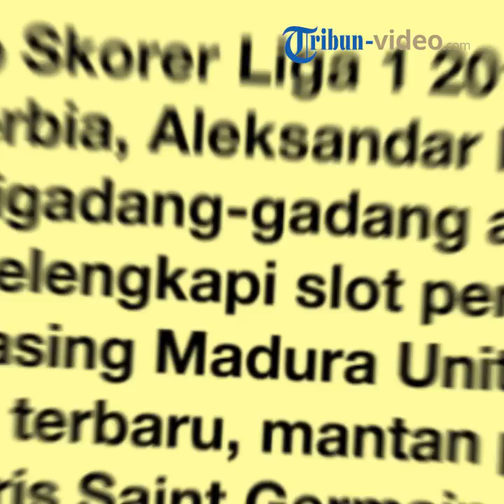5 Rumor Transfer, Bek Persib Bandung ke Arema FC hingga Madura United Pilih Rakic atau Loris Arnaud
TRIBUN-VIDEO.COM - Rumor bursa transfer pemain terus bergulir jelang kompetisi 2019.

Hal itu terjadi, lantaran banyak pemain yang hengkang dari klubnya masing-masing.

Hengkangnya pemain-pemain tersebut terjadi karena berbagai faktor, mulai dari tidak diperpanjangnya kontrak hingga keputusan pelatih itu sendiri.

Sehingga masyarakat lantas berspekulasi terkait sosok-sosok pengganti pemain yang hengkang tersebut.

Berikut rumor bursa transfer pemain terbaru klub-klub papan atas:

1. Bek Persib Bandung, M Sabillah dirumorkan ke Arema FC

Bek Persib Bandung, Moch Sabillah dirumorkan akan ke Arema FC.

Hal itu terjadi karena belum adanya kepastian akan diperpanjang atau tidaknya kontrak Moch Sabillah di Persib Bandung.

Terlebih, Moch Sabillah juga tidak terlihat dalam latihan perdana yang digelar Persib Bandung di Stadion Sport Jabar, Kota Bandung, Senin (14/1/2019).

Ditilik TribunWow.com dari Instagram milik Moch Sabillah @sabilah19, Senin (14/1/2019), di beberapa foto yang diunggahnya tampak sejumlah warganet menyebut dirinya dikabarkan akan ke Arema FC.

Seperti di kolom komentar foto akun Instagramnya yang diunggah pada Sabtu (12/1/2019).

"Welcome to Arema Fc sabil,keep Spirit," tulis @agungoftap.

Arema menunggu," tulis @powerofarema.

"Hanya dirimu Lah sosok bek yg pas untuk menggantikan Bagas Adi Nugroho yg sudh pindah ke cLub Lain @sabilah19 jangan Lupa jalan pulang rumah Mu di NGALAM @aremafcofficial @newsarema," tulis @taufikrokhim.

"Ayo join ke @aremafcofficial," tulis @fadilahilhamm_.

"A @sabilah19 masih di persib ? Rumor pindah ke arema," tulis @luky_pamungkas21.

2. Pemain asal Brasil ke Persebaya Surabaya

Pemain asal Brasil yang sempat diisukan akan bergabung dengan Persib Bandung, Patrick Cruz kini justru dikaitkan dengan Persebaya Surabaya.

Kabar tersebut muncul ketika Patrick Cruz menggunggah dua foto di Instagram Storynya, @patrickcruz, Selasa (15/1/2019).

Pertama, pemain Pahang FA itu mengunggah kembali foto milik akun @bonek_sakera_pasuruankulon.

Dalam foto itu tampak Patrick Cruz yang masih berseragam Pahang FA dibubuhi dengan emoji cium.

Sedangkan, pada foto kedua Patrick Cruz mengunggah kembali foto milik akun @bahaum09.

Dalam foto yang diunggah @bahaum09, tampak Patrick Cruz tengah berfoto bersama pemain timnas Brasil, Neymar Jr.

"Welcome to the club (Selamat datang di klub-red) @officialpersebaya cak @patrickcruz," tulis @bahaum09.

Unggahan foto Instagram Story Patrick Cruz
Unggahan foto Instagram Story Patrick Cruz (Instagram.com/patrickcruz)
Hingga saat ini belum ada pernyataan resmi terkait kebenaran kabar tersebut.

Lebih lanjut, Djajang memberikan sedikit bocoran soal dua pemain tersebut.

Dua pemain itu merupakan pesepak bola asal Amerika Latin dan Afrika.

"Respons mereka bagus karena sudah nego. Mungkin, mereka lagi siap untuk datang. Pemain itu dari Amerika latin dan Afrika," kata Djadjang Nurdjaman.

Diketahui, Brasil merupakan bagian dari Amerika Latin.

Sebelumnya, Patrick Cruz dikabarkan akan merapat ke Persib Bandung.

Bukan tanpa alasan ia diisukan akan merapat ke skuat Pangeran Biru.

Pasalnya, dia juga sempat menggungah video di Instagram story yang menampilkan dirinya tengah berlatih menggunakan kaus Persib Bandung, Rabu (13/12/2018).

3. Persija Jakarta incar pemain asal Makedonia

Persija Jakarta dikabarkan tengah mengincar pemain asal Makedonia, Jasmin Mecinovic.

Dikutip dari Wartakotalive.com, pemain yang berposisi sebagai bek itu merupakan sahabat dari pemain andalan Persija Jakarta, Marko Simic.

Bahkan, agen Jasmin Mecinovic, Joe Estrada mengatakan bahwa Persija Jakarta telah melakukan negosiasi dengan kliennya.

"Belum dipastikan (Jasmin ke Persija), sejauh ini masih dalam tahap pembicaraan (negosiasi), tapi memang ada penawaran (dari Persija untuk Jasmin)," kata Joe Estrada pada Warta Kota, Senin (14/1/2019).

Tak sampai disana, kabarnya Jasmin juga telah sampai di Jakarta pada Minggu sore bersama Marko Simic.

4. Osvaldo Haay Dirumorkan ke Persija Jakarta

Pemain andalan Persebaya Surabaya, Osvaldo Haay akhirnya dilepas oleh tim Bajul Ijo.

Hal itu diungkapkan langsung oleh pelatih Persebaya Surabaya, Djajang Nurdjaman.

Djajang Nurdjaman mengungkapkan manajemen Persebaya Surabaya lelah memburu Osvaldo Haay.

"Kelihatannya, walaupun Osvaldo belum ke mana-mana, kami sudah tidak mengejar dia lagi. Manajemen barangkali sudah capek mengejar dia," kata Djajang Nurdjaman dikutip dari Kompas.com.

Lantas, pelatih yang akrab dipanggil Djanur itu mengungkapkan bahwa pihaknya akan segera mencari penggati Osvaldo Haay.

"Mudah-mudahan hari ini. Kami proses mudah-mudahan datang dan kami coba di-trial," kata Djanur.